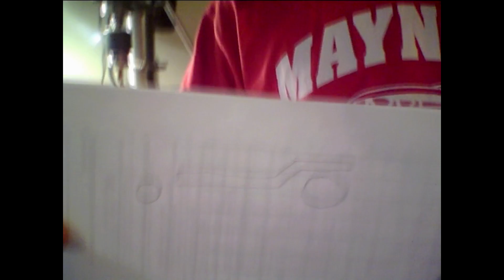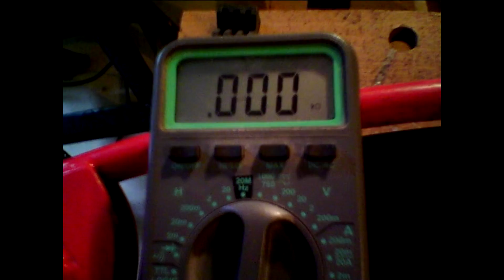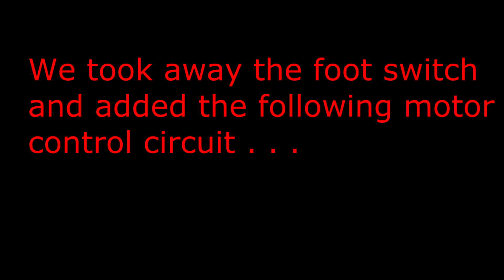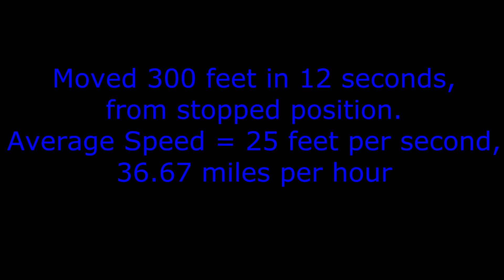Razor E100 Fast Electric Motor Scooter Modification 17mph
We ( my father and I ) take a razor E100 motor scooter and make it much faster by adding a big 750W 24V Currie Tech motor-wheel to the back and over-volting to 36v.

At 11:46 there is a calculation error. The actual speed was about 17.05 mph, though the speed of 25 ft/sec is correct.